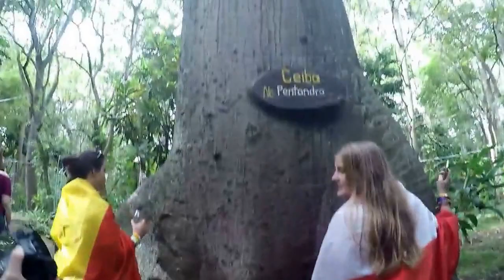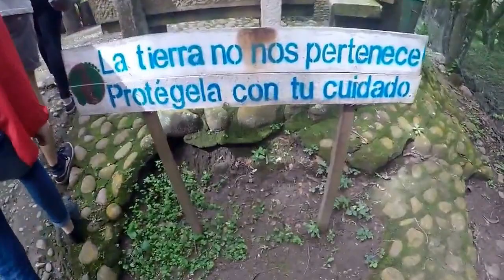Boyacá y Santander | RYE 2016/17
Here's to the first trip with all the exchange students! I can't wait to create more memories with them!

Peace x